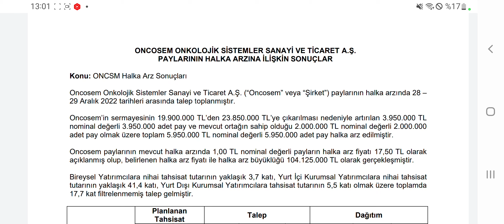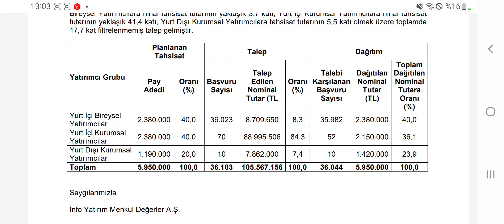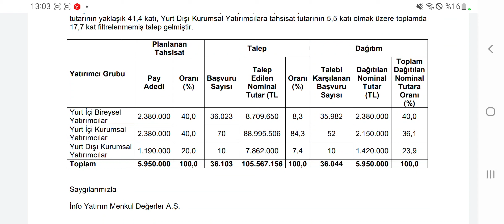Oncosem Halka Arz Sonuçları Açıklandı! Bireysele Kaç Lot Düştü?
Oncosem Halka Arz Sonuçları Info Yatırım tarafından kap'a bildirildi! işte detaylar.